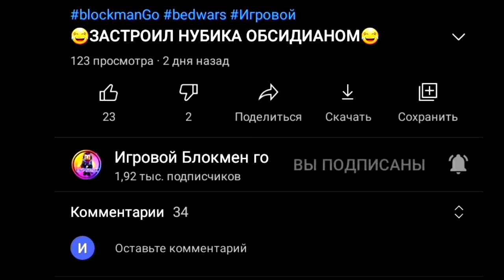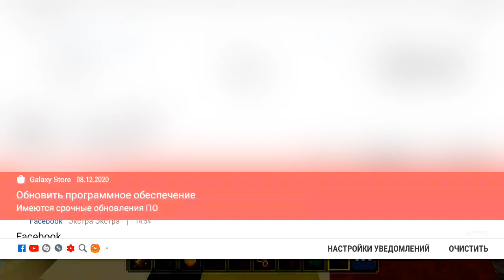КАК БЕСПЛАТНО ПОЛУЧИТЬ ПИТОМЦА В БГ👍